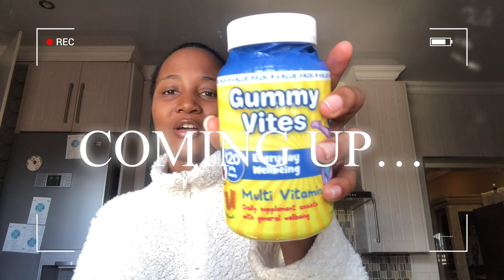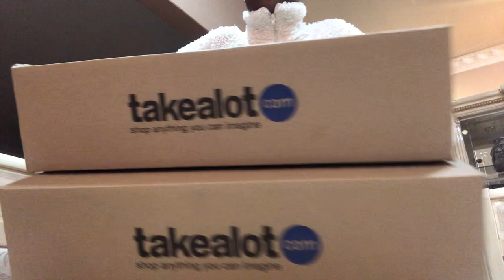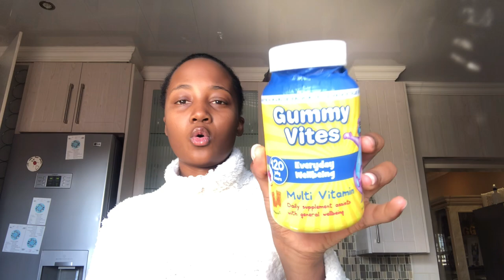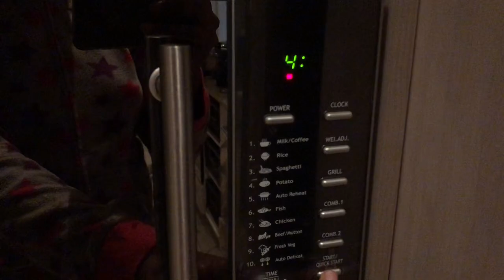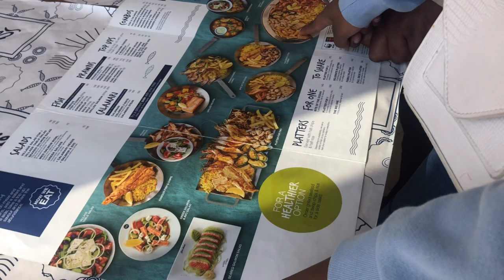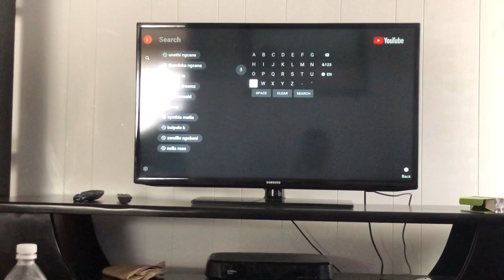CANDID VLOG: LIFE DURING LOCKDOWN LEVEL 4 | UNATHI N | SOUTH AFRICAN YOUTUBER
VLOG: LIFE DURING LOCKDOWN LEVEL 4 | UNATHI N | SOUTH AFRICAN YOUTUBER

FAQs:
Name: Unathi Ngcana
Age: 21 y/o
Nationality: South African
filming device : iPhone 8 keep watching the ads  so i can get a camera
Editing Software: VLLO
music in video:
SouthStreet24-Media

(I am based in South Africa)